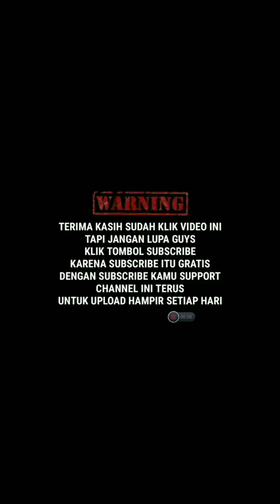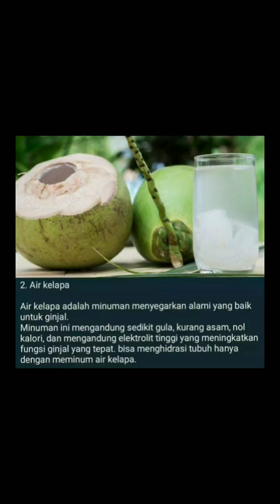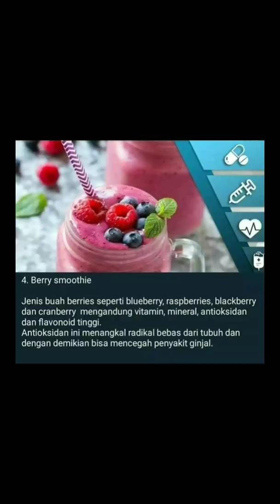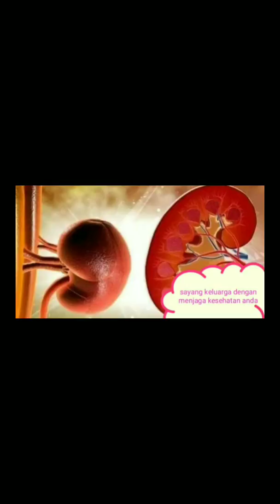6 MINUMAN PEMBERSIH GINJAL / 6 Drinks cleaner kidney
4 minuman untuk membersihkan ginjal
ginjal manusia
ginjal bocor
ginjal inggris
ginjal berfungsi untuk
ginjal terdiri atas dua lapisan yaitu
ginjal menyaring zat sisa yang berupa ureum dari dalam
ginjal dipelajari pada organisasi kehidupan tingkat
ginjal sebelah mana
ginjal adalah
ginjal ada berapa
ginjal ayam
ginjal ada dimana
ginjal asli
ginjal akan menghasilkan urine lebih banyak apabila
ginjal adalah objek biologi yang dipelajari dalam tingkatan
ginjal akut
a berapakah jumlah ginjal yang dimiliki anaknya saat dilahirkan
gagal ginjal a
batu ginjal a
penyakit ginjal a
fungsi ginjal a
ginjal bengkak
ginjal bahasa inggris
ginjal berfungsi
ginjal berfungsi untuk menyaring darah proses penyaringan terjadi pada
ginjal bahasa inggrisnya
ginjal berfungsi sebagai
ginjal b inggris nya
ginjal b ingg
b inggrisnya ginjal
sakit ginjal b inggrisnya
ginjal cuci darah
ginjal ciri
ginjal cuma 1
ginjal cuma satu
ginjal cenat cenut
ginjal ciri2
ginjal covid
ginjal capd
vitamin c ginjal
ester c ginjal
suntik vitamin c ginjal
ginjal di sebelah mana
ginjal disebut organ karena
ginjal dikaji pada organisasi kehidupan pada tingkat
ginjal dan fungsinya
ginjal dimana
ginjal dalam bahasa inggris
ginjal dan bagiannya
ginjal d
kista di ginjal
sakit di ginjal kanan
obat ginjal di apotik
letak ginjal di tubuh manusia
infeksi ginjal d
ginjal ektopik
ginjal ekskresi
ginjal empedu
ginjal ektopik pdf
ginjal english
ginjal ekskresi adalah
efek ginjal 1
endoskopi ginjal
vitamin e ginjal
ebook gagal ginjal
bahasa inggris ke ginjal
ginjal fungsinya
ginjal fungsinya untuk
ginjal fungsi dan bagiannya
ginjal filtrasi reabsorpsi augmentasi
ginjal filtrasi
ginjal fisiologi
ginjal fisiologi pdf
fungsi ginjal
ginjal gejala
ginjal gambar
ginjal gejalanya
ginjal goreng
ginjal gatal
ginjal ginjal bahasa jawa
ginjal geser
ginjal gagal
ginjal hipertensi
ginjal hewan
ginjal hati paru-paru kulit organ-organ tersebut menyusun suatu sistem dalam tubuh yang berfungsi
ginjal hati paru paru dan kulit merupakan organ organ penyusun sistem
ginjal hati kulit dan paru-paru merupakan bagian dari organ
ginjal harus cuci darah
ginjal hanya 1
ginjal herbal
ginjal inggris tts 66
ginjal itu sebelah mana
ginjal infeksi
ginjal in english
ginjal ikan
ginjal itu disebelah mana
ginjal inggris tts 67
ginjal jenis otot
ginjal jantung hati paru-paru daun akar batang merupakan
ginjal jawaban tts
ginjal jenis ototnya
ginjal jenis otot nya apa
ginjal jantung dan paru-paru merupakan objek biologi di tingkat
ginjal janin tidak berfungsi
ginjal janin membesar
ginjal kronis
ginjal kotor
ginjal kiri
ginjal kanan sakit
ginjal kronik
ginjal kiri sakit
ginjal kambing
ginjal kucing
k link untuk ginjal
paket ginjal k-link
k link batu ginjal
ginjal letaknya dimana
ginjal letaknya
ginjal lemah
ginjal luka
ginjal letaknya di bagian mana
ginjal laki laki ada berapa
ginjal liver
ginjal lambung
ginjal merupakan
ginjal mempunyai jutaan nefron yang terletak di bagian
ginjal manusia ada berapa
ginjal mengeluarkan zat
ginjal merupakan alat ekskresi yang berfungsi sebagai alat penyaring
ginjal merupakan salah satu organ tubuh manusia
ginjal m
m biopro untuk ginjal
m king untuk ginjal
ginjal nyeri
ginjal normal
ginjal nyamuk
ginjal nyeri kenapa
ginjal normal adalah
ginjal nama lain
ginjal normal berapa
ginjal nyut nyutan
ginjal organisasi kehidupan tingkat
ginjal online
ginjal obat
ginjal opistonefros
ginjal otot polos
ginjal organ
obat ginjal bengkak
organ ginjal adalah penyusun dari sistem
o ginjal porto
o ginjal cacilhas
o ginjal tchekov
o ginjal terrasse
restaurante o ginjal
o ginjal tchekhov
ginjal o que é
restaurante o ginjal cacilhas
ginjal polikistik
ginjal pada manusia
ginjal polikistik adalah
ginjal png
ginjal penyakit
ginjal perempuan ada berapa
ginjal posisinya dimana
ginjal pdf
obat batu ginjal qnc jelly gamat
obat gagal ginjal qnc jelly gamat
ginjal dalam al quran
ginjal que significa
ginjal urit qiymeti
ginjal rusak
ginjal rusak karena
ginjal rusak harus cuci darah
ginjal retak
ginjal rusak karena diabetes
ginjal radang
ginjal rusak akibat